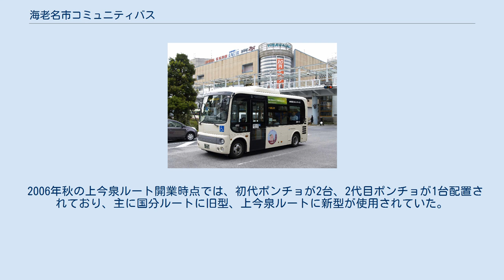海老名市コミュニティバス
大谷・南部ルート　2代目ポンチョ（ショートボディ） 上今泉ルート　2代目ポンチョ（ショートボディ） 海老名市コミュニティバス（えびなしコミュニティバス）は、神奈川県海老名市のコミュニティバス。
全路線が相鉄バス綾瀬営業所に委託運行されている。
 2003年9月に最初の「国分ルート」で試験運行が開始され、2005年4月1日より本格運行を開始した。
その後ルートの新設や改廃を経て、現在は3ルートが運行している。
 運賃は大人150円、小児80円。
バス共通カードは使用できない。
PASMO・SuicaなどのICカード乗車券(10種類)については2016年8月1日より対応している（ただしバス特は対象外）。
 運賃は2014年4月の消費税増税の時点ではICカードに対応していなかったため、IC導入以降も1円単位運賃の適用はなく、中部圏や関西圏の事業者と同様に現金とICカードで同一の10円単位運賃が適用される。
 1冊3000円で、3150円分の利用ができる専用回数券を販売している。
 国分ルート 上今泉ルート 大谷・杉久保ルート 大谷・南部ルート 本郷ルート 初代ポンチョ　国分ルート 2代目ポンチョ（ショートボディ） 全路線で日野・ポンチョが使用されている。
カラーリングは白一色で、花と五重塔が描かれた円形のステッカーが側面に貼られている。
2代目ポンチョはショートボディが使用される。
 2006年秋の上今泉ルート開業時点では、初代ポンチョが2台、2代目ポンチョが1台配置されており、主に国分ルートに旧型、上今泉ルートに新型が使用されていた。